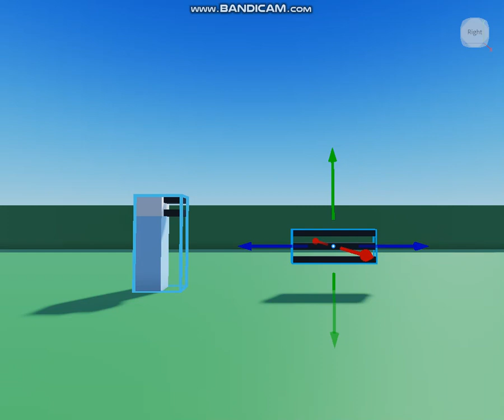TUOS Re-Animated Scene (Part 2)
(This was from SteveAnimates Make Sure To Credit Him Too!)